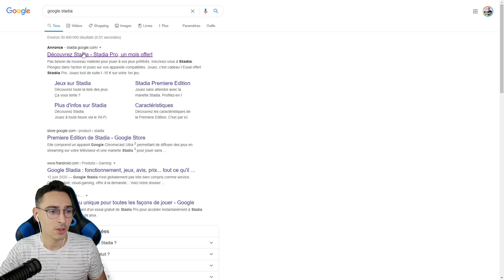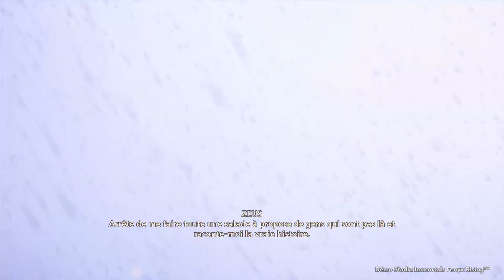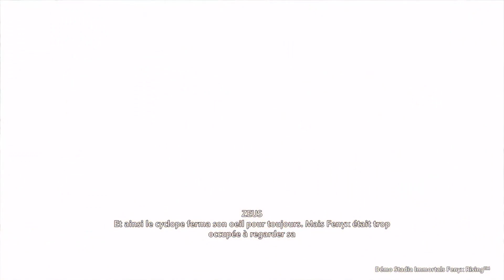On test IMMORTALS FENYX RISING sous Stadia !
Aujourd'hui on test Immortals Fenyx Rising, un jeu vraiment fun !